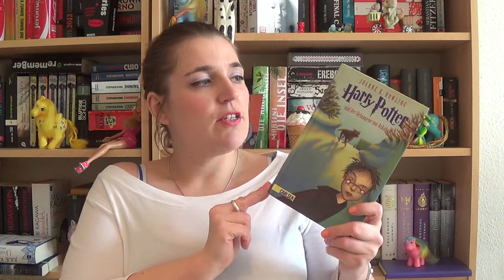[Das möchte ich lesen] April 2015!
heute gibt es meine Leseliste für den Monat April.

Hier findet Ihr die Bücher:

Percy Jackson

Die Auserwählten in der Brandwüste

Auserwählten Schuber

Harry Potter